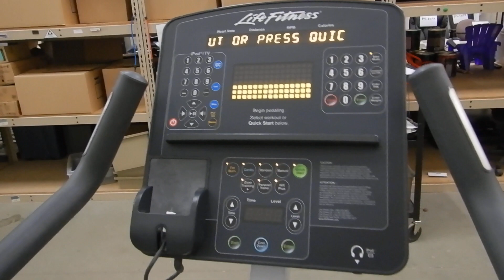Auction #2491239 - Life Cycle Exercise Bike* - SEE VIDEO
Life Cycle Exercise Bike* - SEE VIDEO. Auction #2491239 being auctioned by Loudoun County Government